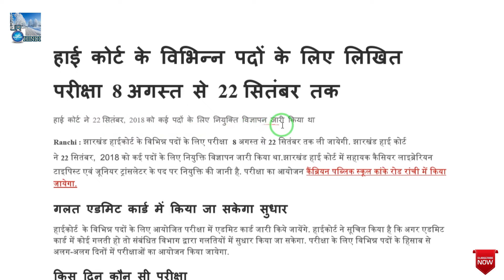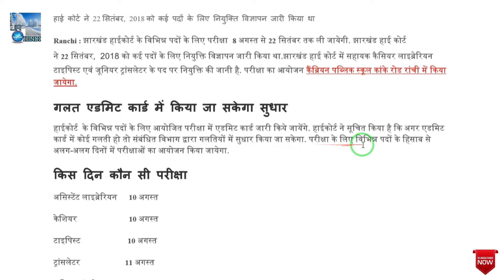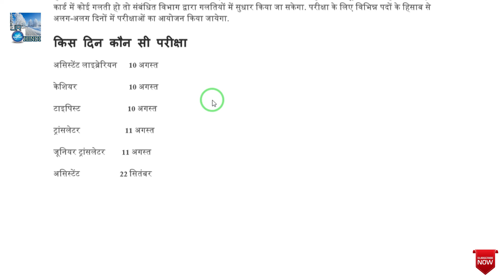Jharkhand High Court Exam Date |हाई कोर्ट के विभिन्न पदों के लिए लिखित परीक्षा 8 अगस्त से 22 सितंबर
झारखंड हाई कोर्ट के विभिन्न पदों के लिए लिखित परीक्षा 8 अगस्त से 22 सितंबर तक :-
झारखंड हाईकोर्ट के विभिन्न पदों के लिए परीक्षा  8 अगस्त से 22 सितंबर तक ली जायेगी. झारखंड हाई कोर्ट ने 22 सितंबर,  2018 को कई पदों के लिए नियुक्ति विज्ञापन जारी किया था.झारखंड हाई कोर्ट में सहायक कैसियर लाइब्रेरियन टाइपिस्ट एवं जूनियर ट्रांसलेटर के पद पर नियुक्ति की जानी है. परीक्षा का आयोजन कैंब्रियन पब्लिक स्कूल कांके रोड रांची में किया जायेगा.

jharkhand high court exam date 2019
high court
exam date

If you like our video please share it with your near and dear once.

JR TECHNICAL SUPPORT HINDI
jrtechnicalsupporthindi